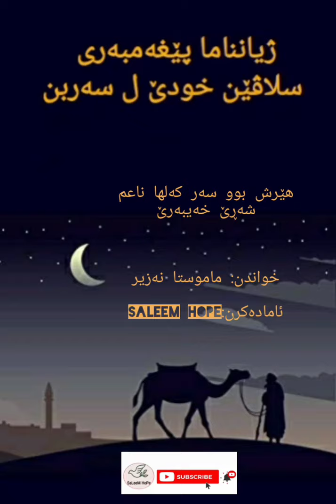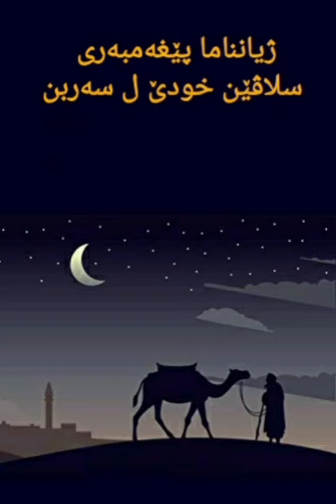کەلها ناعم شەرێ خەیبەرێ|ژیانناما پێغەمبەر محمد سلاڤێن خودێ لسەربن|سيرة الرسول محمد صلى الله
کەلها ناعم شەرێ خەیبەرێ
ژیانناما پێغەمبەر محمد سلاڤێن خودێ لسەربن
سيرة الرسول محمد صلى الله